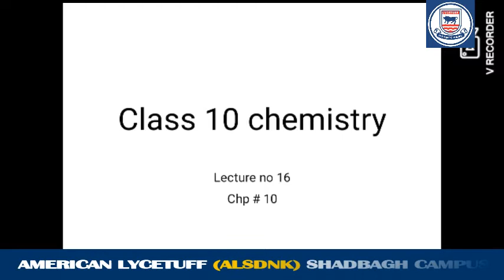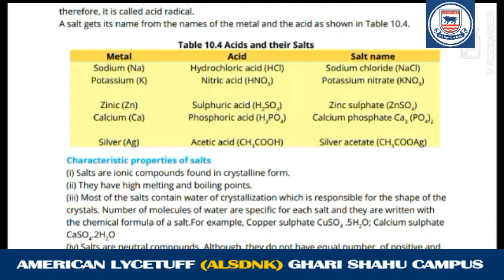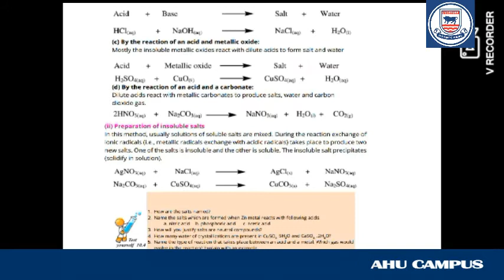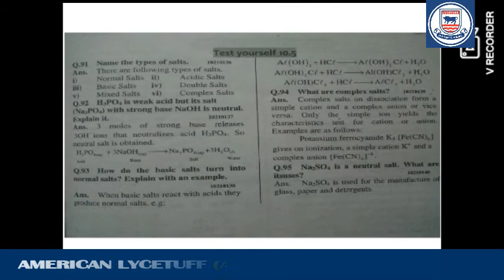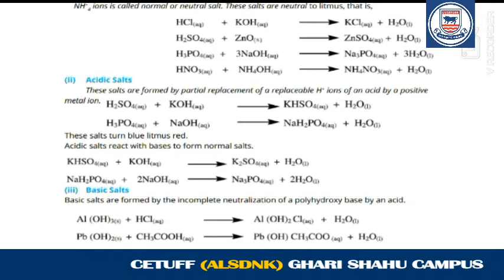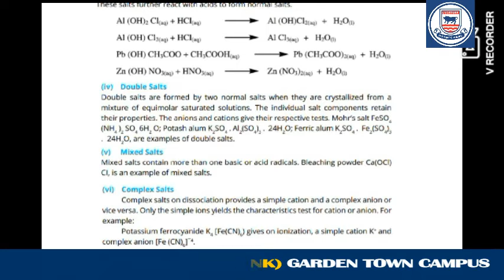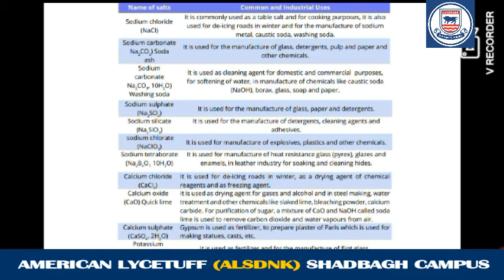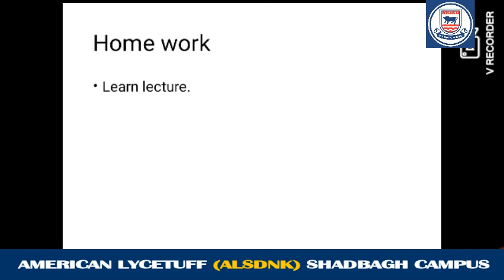Class 10 Chemistry (Lec 16)